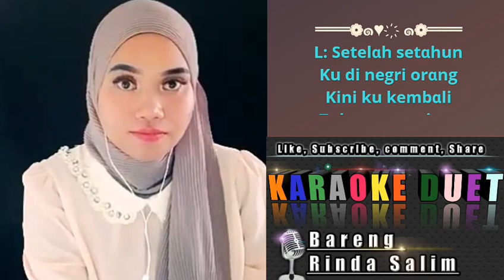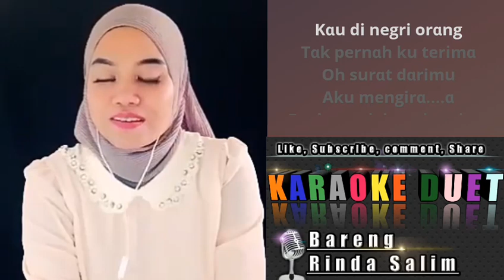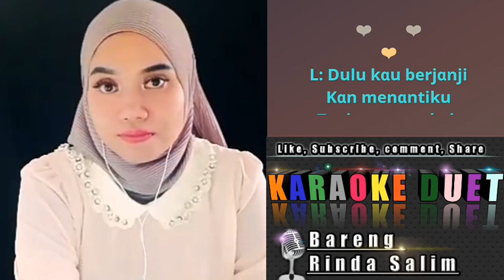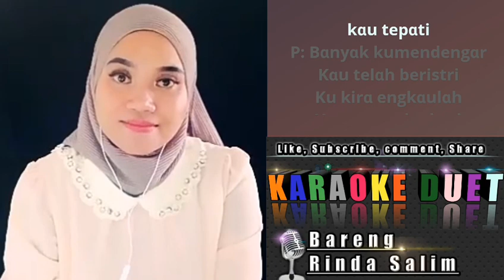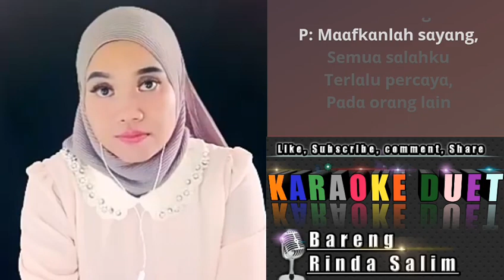Cincin kawin | Karaoke duet dangdut tanpa vokal cowok